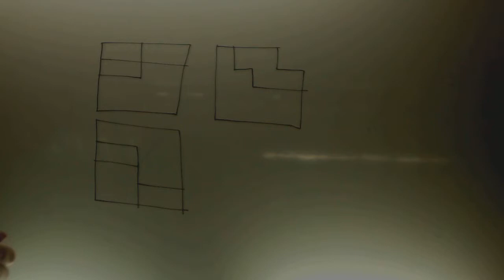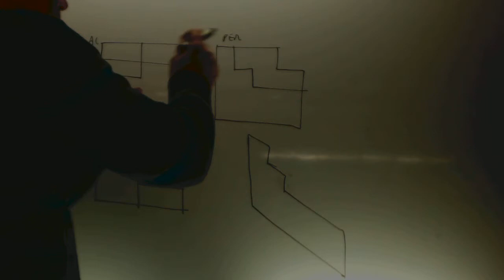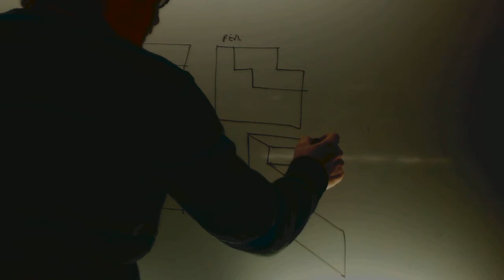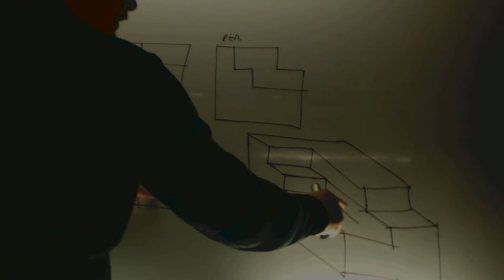Planta alzado perfil Tecnologia 3 ESO Academia Usero Estepona